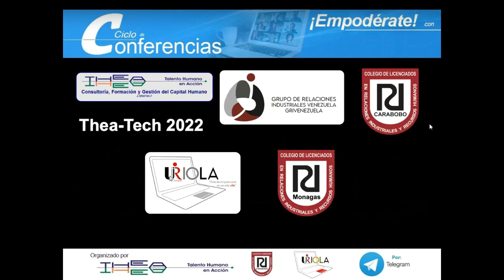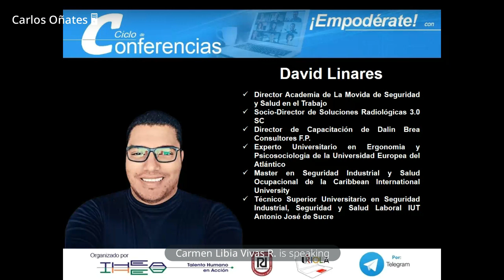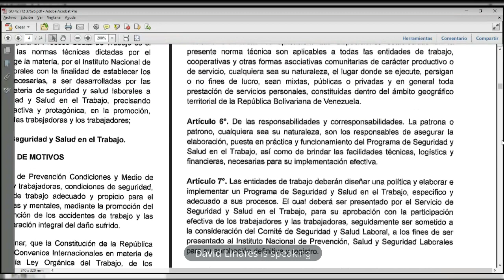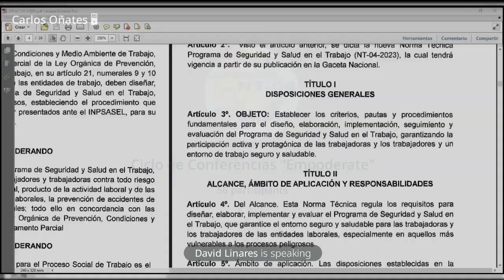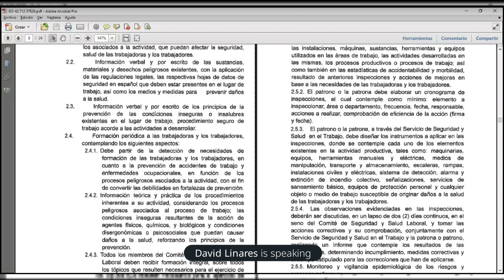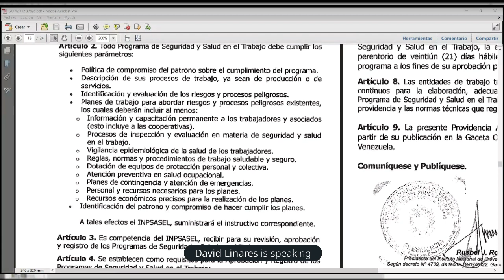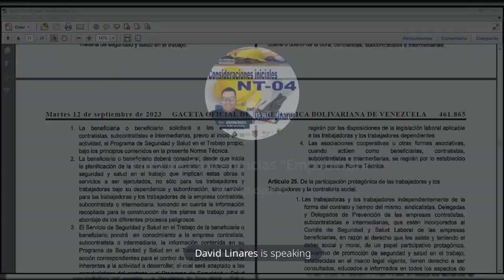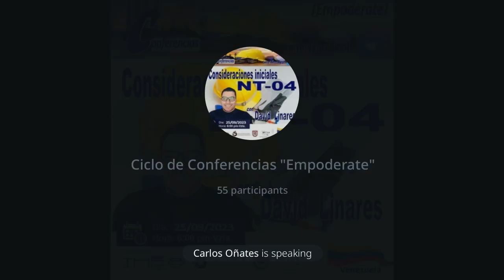Consideraciones iniciales NT-04 2023 Programa de Seguridad y Salud en el trabajo.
Consideraciones de la
 NT-04 Programa de seguridad y salud en el trabajo.